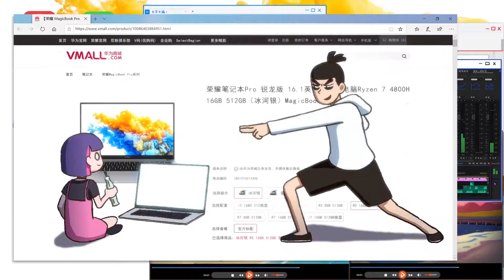伍六七神破案：我是谁？我在哪？谁在打我？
动画伍六七神技能再现！全新荣耀MagicBook Pro锐龙版搭载AMD 7nm标压芯片，多线程高效处理任务，无惧挑战！